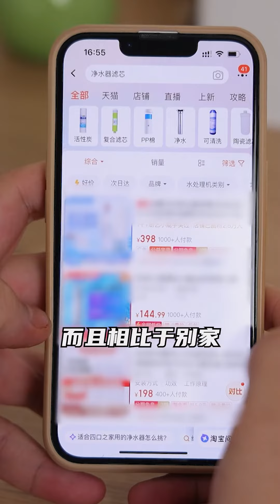咱就说净水器这些坑，能避就避！净水器